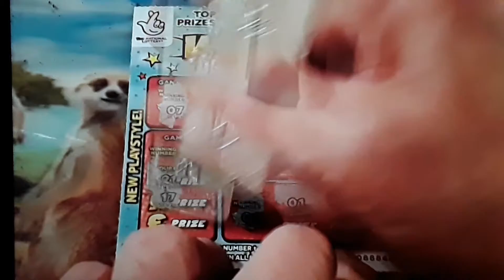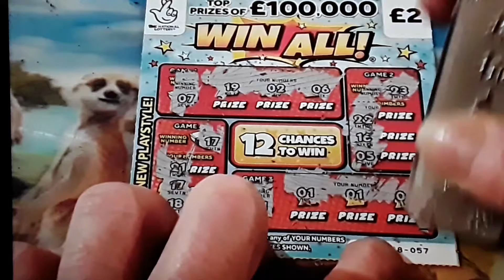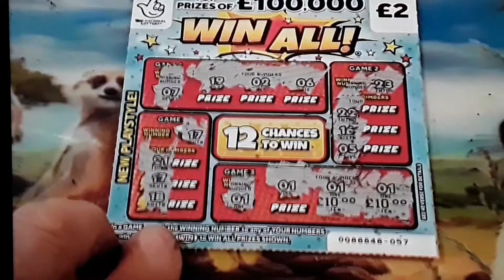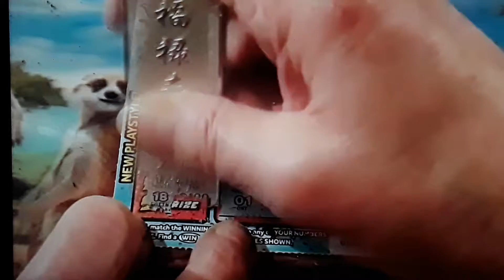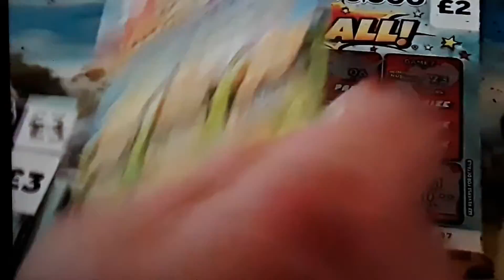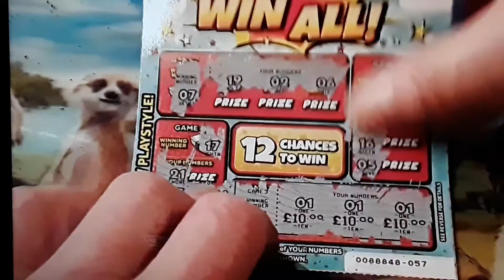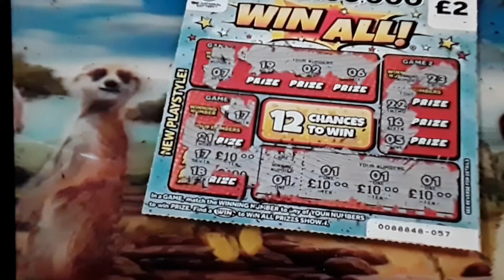WOW!..ONE CARD WONDER.......BIG ""SHOCK"" WINNER...SCRATCHCARD....WhooooOOOOOOO..ONE TO SEE.....